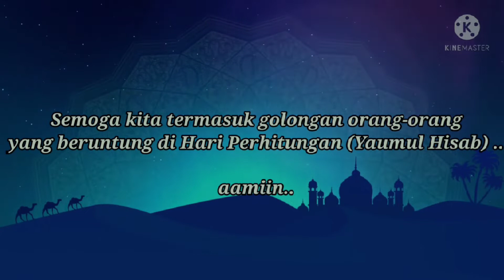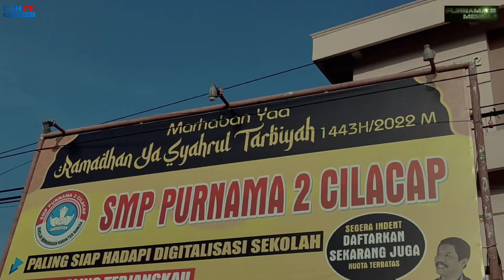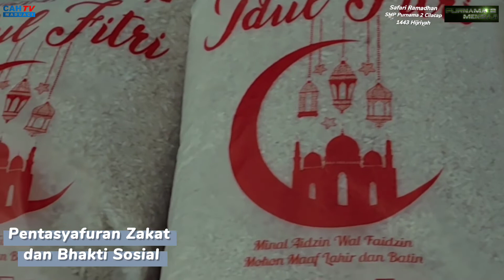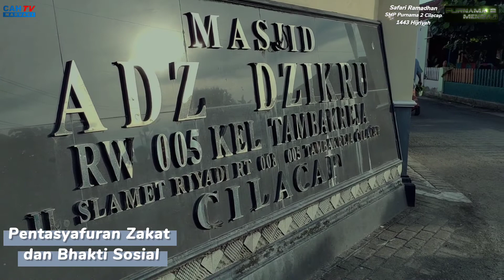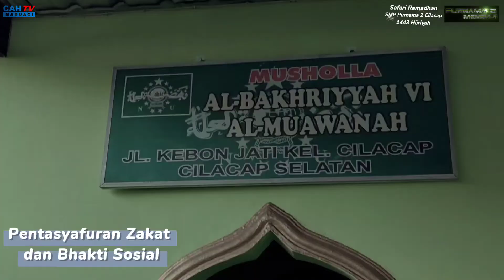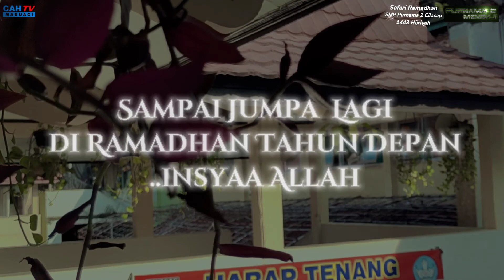PURNAMA 2 MENGAJI - SAFARI RAMADHAN 1443 HIJRIYAH SMP PURNAMA 2 CILACAP